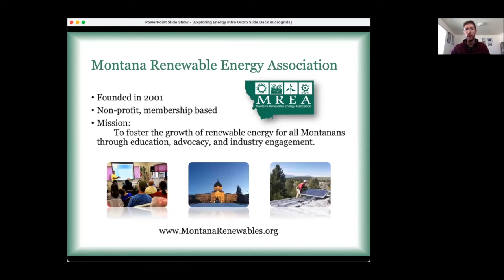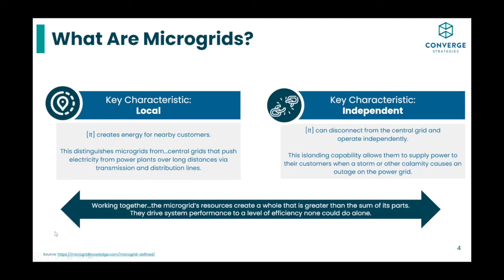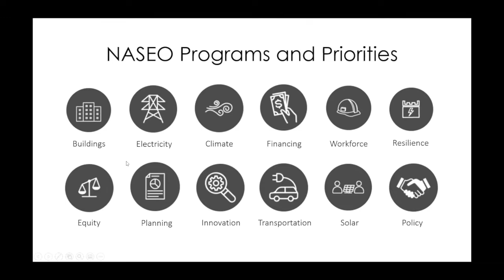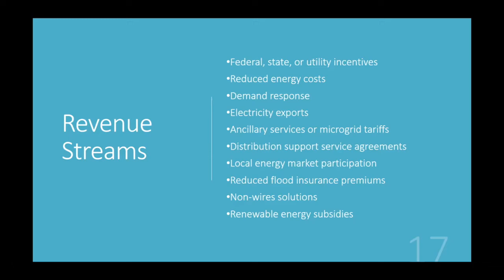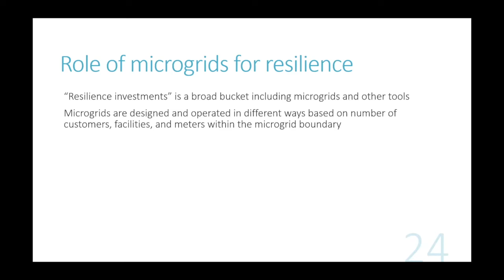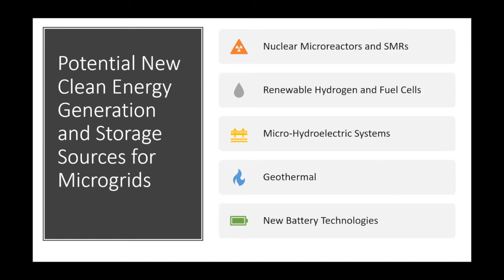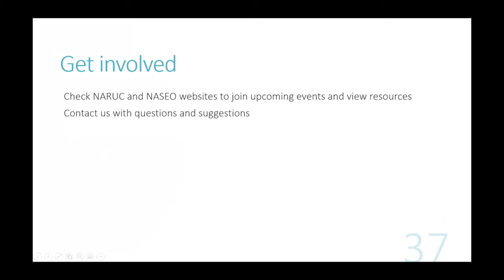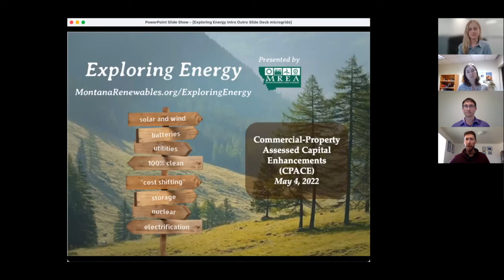Exploring Energy – Microgrids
Exploring Energy is a monthly series of virtual, lunch-time presentations exploring energy issues impacting Montana. The series is presented by the Montana Renewable Energy Association.

April 6 – Microgrids
Our current energy system is based on a large, national and regional grid that spans our entire country. However, microgrids – which can provide independent power for a small number of energy customers during outages – are becoming more common as communities seek ways to increase their own grid resilience and security. But what are microgrids? How do they work? And what are their benefits? This month’s presentation discusses the basics of microgrids, the practical aspects of how to fund and finance these projects, and how they fit into our energy future.

Guest Speakers:
Kelsey Jones, Program Manager, Electricity and Energy Security, National Association of State Energy Officials
Alex Pina, Director, Converge Strategies, LLC
Kiera Zitelman, Technical Manager, Center for Partnerships & Innovation, National Association of Regulatory Utility Commissioners